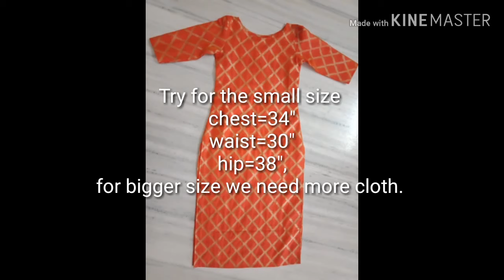Long length boat neck kurti cutting and stitching by using 1.7 mtr cloth/s-size/wow crafty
In this video i have shown the cutting and stitching of long length boat neck kurti in detail by using 1.7 meter fabric, very easy trendy and best suits for Plazo pant...

For cutting and stitching of this lahenga plz click the 🔗 below